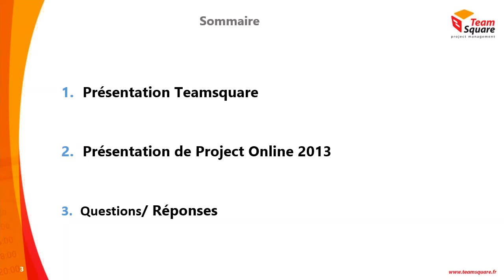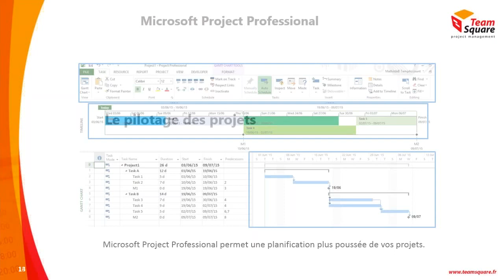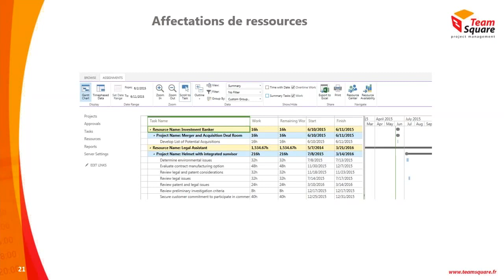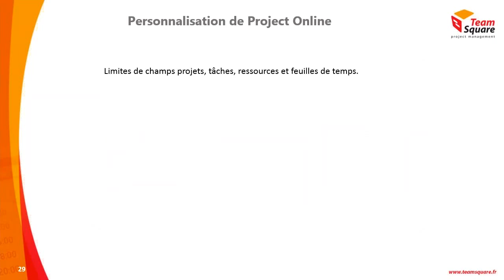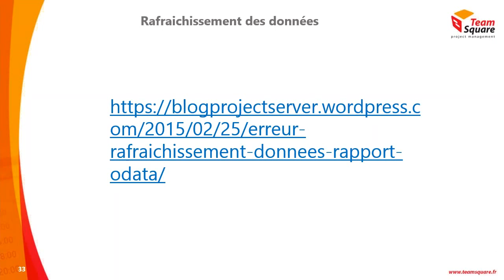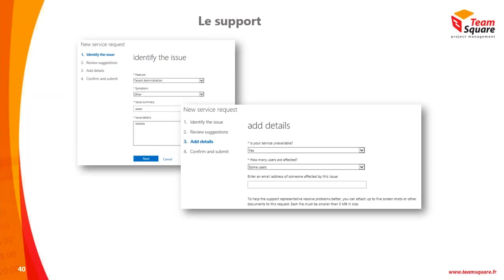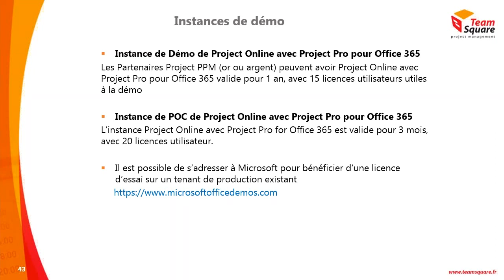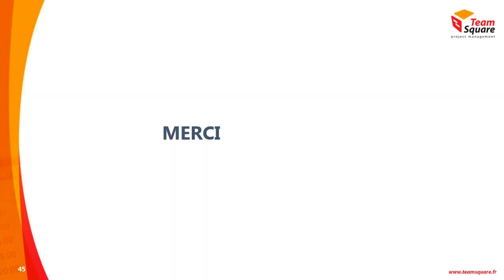WEBINAR - Project Online : Gérez vos projets dans le cloud ! • Présenté par Teamsquare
Connaissez-vous Project Online ?
Avec ce webinar, vous en saurez plus sur les grandes fonctionnalités de la solution SaaS de Microsoft pour la gestion de projet et de portefeuille de projets.

Chapitres :
🟠 00:00 Début